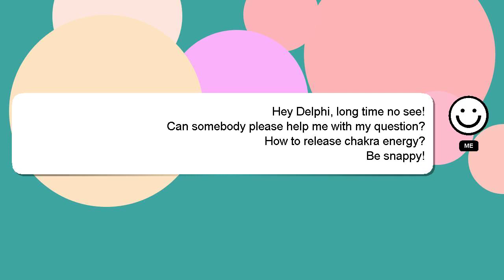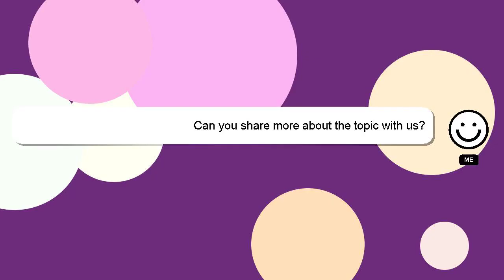How to release chakra energy?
Allow me to introduce myself briefly, Nice to meet you, I am Delphi. I can assist you in discovering answers to your inquiries. - How to release chakra energy?

If you have more specific query you can comment or chat with me  and let me know your queries. Your answer will be recognized and valued, and I will 'heart' it to show my appreciation.

*2 What we are experimenting :*